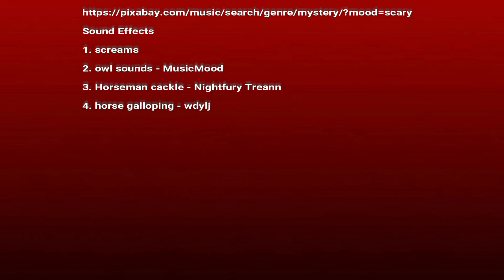(LOR) LEGO Headless Horseman 2020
Watch my animated story of LEGO headless horseman terrorizing people on Halloween night.